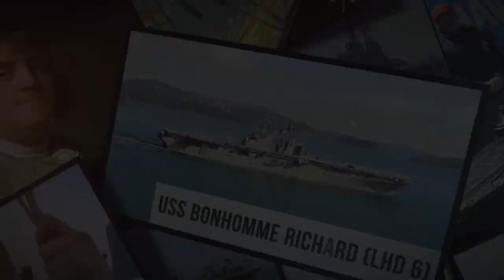USS BonHomme Richard (LHD 6) Commanding Officer's Message to the Crew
The U.S. Navy held a decommissioning ceremony for the amphibious assault ship USS Bonhomme Richard (LHD 6) at Naval Base San Diego, April 14, 2021. The ship had suffered a catastrophic fire on July 12, 2020.  As crewmembers depart the ship for their next assignments, the ship's Commanding Officer, Capt. Scott Thoroman, sends a message to his crew thanking them for their resilience and effort to try and save the ship, reminding them to "Train to fight, fight to win."